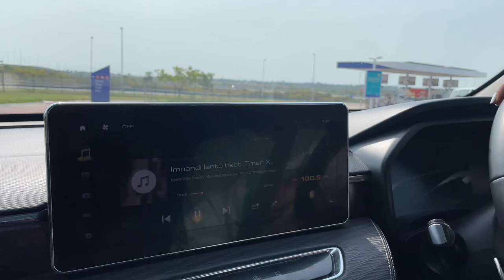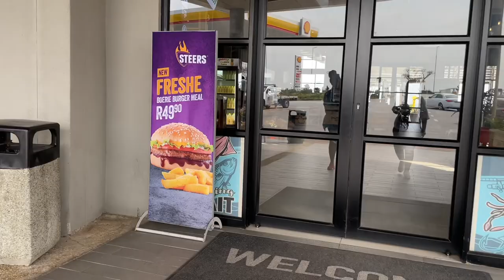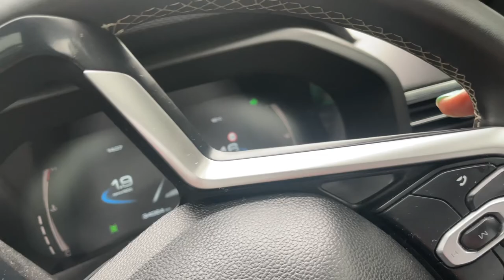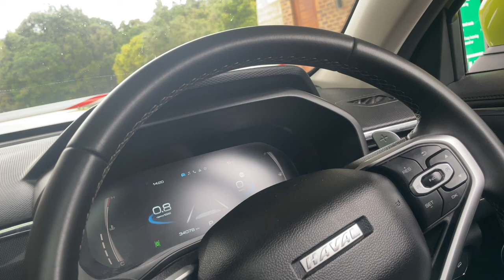Travel Vlog | Tsitsikamma suspension bridge + hiking + food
Heey Bantase… I come back☺️.

Please join my friend and I to Tsitsikama.